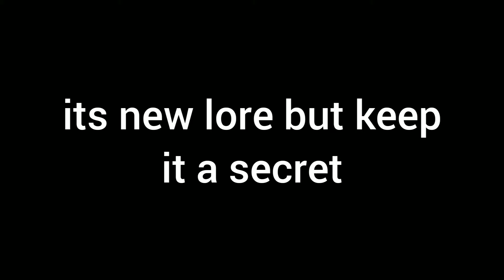fnaf.lore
newfivenightsatfreddysecretlore.exe

Song: It's Been So Long by The Living Tombstone